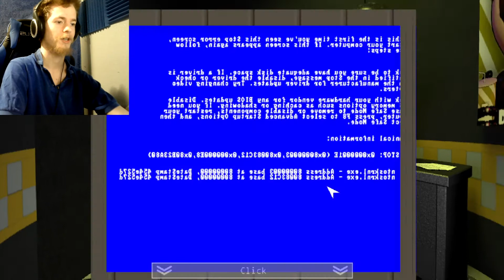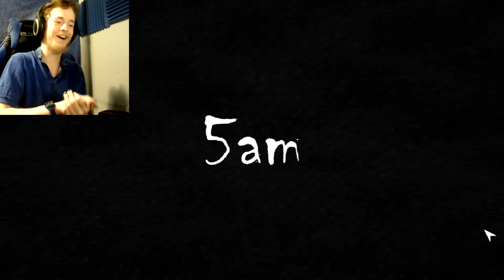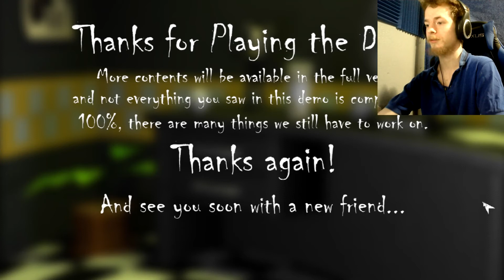KEEP AN EYE OUT FOR WILSON! | FNaF Bad Feeling Demo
I play the demo for Bad Feeling, a new fangame that has you keeping an eye out for a single animatronic, Wilson. How hard can it be?

If you guys were wondering why my eyes were looking lower at the game it's because I recorded the gameplay of this on my tablet. Since my desktop has been having a LOT of problems running a lot of the fangames that I'm interested in playing, not all of them my computer can handle for reasons unknown despite them being clickteam games, and often enough the moment I launch even the main menu my computer shuts down almost immediately. Sometimes it even happens when I start the game. It's not in my control so for that reason SOME fangames you'll be seeing I will have to use this method as a backup for games that won't work on my desktop. Thanks for understanding